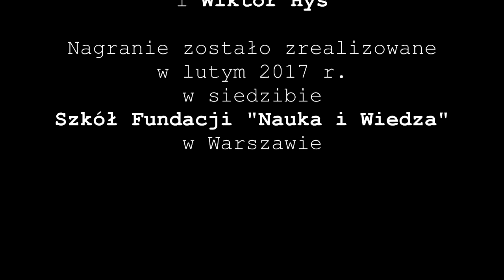Rozmowy Kontrolowane: Piotr Szumlewicz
W ramach „Rozmów kontrolowanych” czyli cyklu - organizowanych przez nasz Uczniowski Organ Prasowy - spotkań z politykami, dziennikarzami, naukowcami, aktorami itd., itd. itd. gościł w naszej szkole p.Piotr Szumlewicz – redaktor kwartalnika „Bez Dogmatu” i portalu lewica.pl.